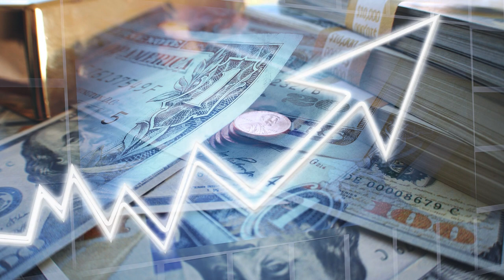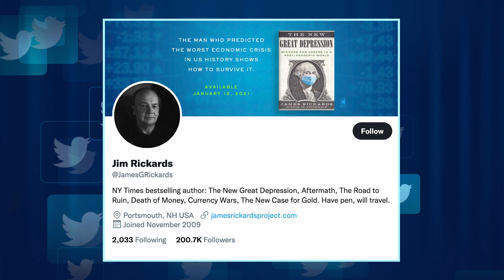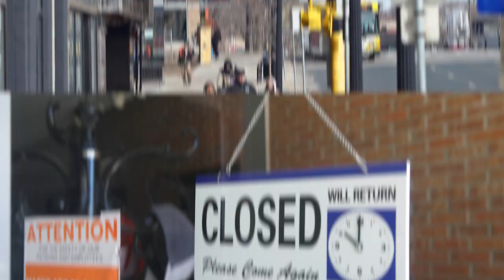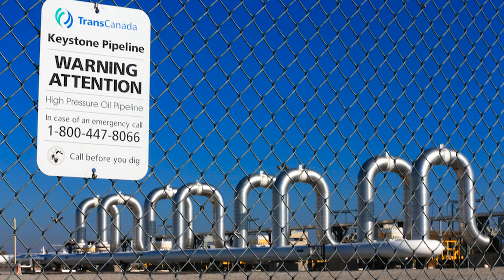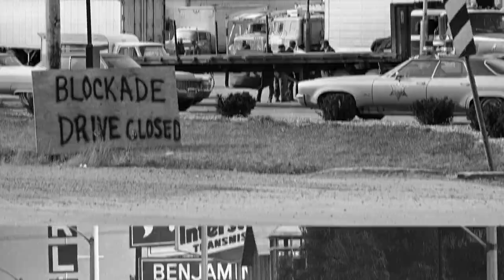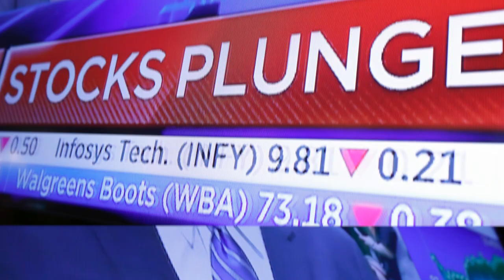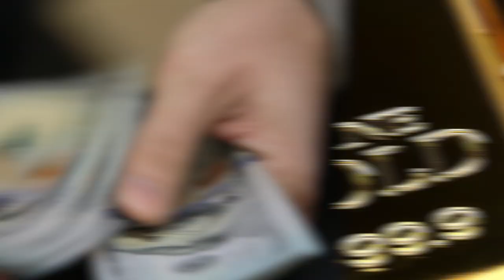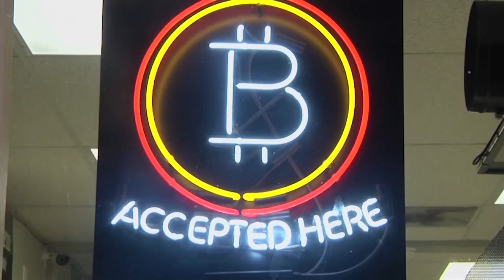Jim Rickards: We’ve Reached Peak Inflation; The Real Risk in 2022 and Why Cash Is Critical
"Expect inflation to come down very quickly," due to incoming rate hikes expected from the Federal Reserve, says NYT best-selling author Jim Rickards. You could see severe, "tightening into weakness," with a potential of three rate hikes next year, he predicts with our Daniela Cambone during the premiere of this year's series, Outlook 2022: The Tipping Point. In order for gold to gain momentum and rise in price, "the dollar has to get weaker," he says. Having money on the sidelines is vital, according to Rickards, in order to be nimble into the coming year. When asked about the stored value of holding money in Bitcoin, he asserts that, "when you get to the center, the core of [Bitcoin's] apple there's nothing there."